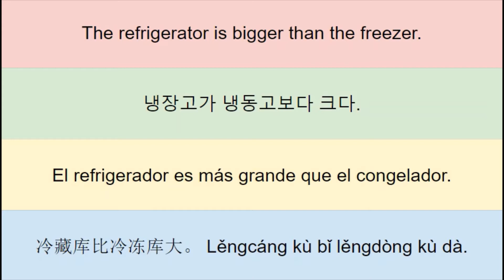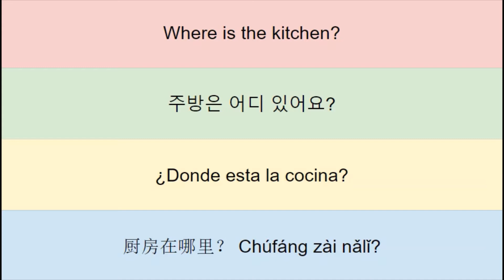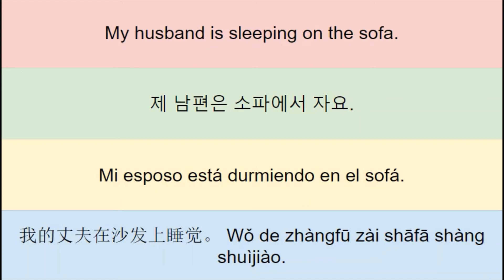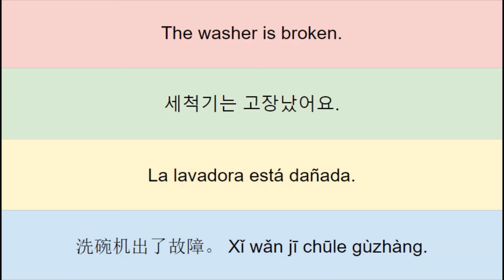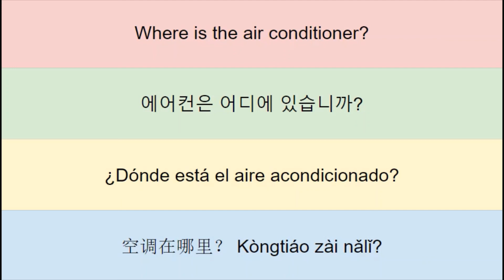Lesson 184, Home English Korean Spanish Chinese lessons for you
The bookshelf is too heavy. 책꽂이가 너무 무거워요. El librero pesa demasiado. 书架太重。 Shūjià tài zhòng.
What are you doing on the roof? 지붕에서 뭐 하세요? ¿Qué haces en el techo? 你在屋顶上做什么？ Nǐ zài wūdǐng shàng zuò shénme?
Your bedroom is on the third floor. 네 침실은 삼층에 있어요. Tu dormitorio está en el tercer piso. 你的卧室在三楼。 Nǐ de wòshì zài sān lóu.
The refrigerator is bigger than the freezer. 냉장고가 냉동고보다 크다. El refrigerador es más grande que el congelador. 冷藏库比冷冻库大。 Lěngcáng kù bǐ lěngdòng kù dà.
Where is the kitchen? 주방은 어디 있어요? ¿Donde esta la cocina? 厨房在哪里？ Chúfáng zài nǎlǐ?
The kitchen is too narrow. 주방이 너무 좁아요. La cocina es demasiado estrecha. 厨房太窄。 Chúfáng tài zhǎi.
There are two sinks in this kitchen. 이 주방에는 싱크대가 두개 있어요. Hay dos fregaderos en esta cocina. 在这个厨房里有两个洗涤槽。 Zài zhège chúfáng li yǒu liǎng gè xǐdí cáo.
Why is the floor so dirty? 마루가 왜 이렇게 더러워? ¿Por qué está tan sucio el piso? 地板为什么这样脏？ Dìbǎn wèishéme zhèyàng zàng?
The wall is gray. 벽이 회색이에요. La pared es gris. 墙是灰色。 Qiáng shì huīsè.
There is a man on the roof! 지붕에 사람이 있어요! ¡Hay un hombre en el techo! 屋顶上有男人！ Wūdǐng shàng yǒu nánrén!
I want air conditioning. 에어컨을 원해요. Quiero aire acondicionado. 我想要空调。 Wǒ xiǎng yào kòngtiáo.
My husband is sleeping on the sofa. 제 남편은 소파에서 자요. Mi esposo está durmiendo en el sofá. 我的丈夫在沙发上睡觉。 Wǒ de zhàngfū zài shāfā shàng shuìjiào.
There is no garden in my house. 제 집에는 정원이 없어요. No hay jardín en mi casa. 我的房子没有庭院。 Wǒ de fángzi méiyǒu tíngyuàn.
The room is too dry. 방이 너무 건조해요. el dormitorio está demasiado seco 房间太干燥。 Fángjiān tài gānzào.
The sofa is pink. 소파가 분홍색이에요. El sofá es rosa. 沙发是粉红色。 Shāfā shì fěnhóng sè.
There is no furniture. 가구는 없습니다. No hay muebles. 没有家具。 Méiyǒu jiājù.
The washer is broken. 세척기는 고장났어요. La lavadora está dañada. 洗碗机出了故障。 Xǐ wǎn jī chūle gùzhàng.
The man is building a fence out of stone. 아저씨가 울타리를 돌로 지어요. El hombre está construyendo un serco de piedra. 男人用石头建造篱笆。 Nánrén yòng shítou jiànzào líbā.
All the dishes are in the dishwasher. 그릇이 다 식기세척기에 있어요. Todos los platos están en el lavavajillas. 碗都在洗碗机里。 Wǎn dōu zài xǐ wǎn jī lǐ.
Where is the air conditioner? 에어컨은 어디에 있습니까? ¿Dónde está el aire acondicionado? 空调在哪里？ Kòngtiáo zài nǎlǐ?
There are two cars in the garage. 차고에 두 대의 차가 있습니다. Hay dos coches en el garaje. 车库里有两台车。 Chēkù li yǒu liǎng tái chē.
The lock is broken. 자물쇠가 고장 났어요. El candado está roto. 锁头坏了。 Suǒ tóu huàile.